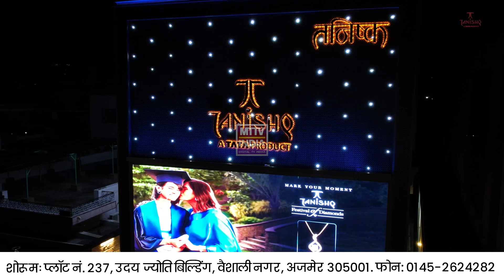Ajmer News किशनगढ़ सेंट्रल यूनिवर्सिटी में शिक्षक दिवस कार्यक्रम में राज्यपाल का संबोधन | MTTV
किशनगढ़ सेंट्रल यूनिवर्सिटी में शिक्षक दिवस कार्यक्रम में राज्यपाल का संबोधन।

प्रदेश के राज्यपाल का पदभार संभालने के बाद लिया फैसला।

सभी यूनिवर्सिटी के कुलपति के साथ बैठक कर दिए निर्देश।

कहा उच्च शिक्षा में गुणवत्ता के साथ किसी तरह का समझौता नहीं
आपणो राजस्थान शिक्षा के क्षेत्र में भी देश में अग्रणी बनेगा।